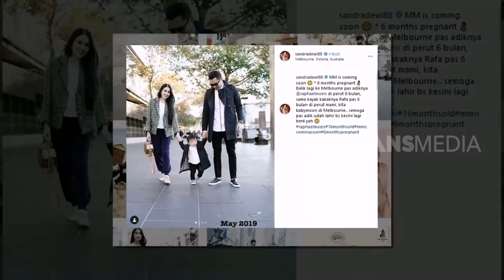Sandra Dewi AKui Hamil Anak Kedua | SELEBRITA SIANG (06/05/19)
SELEBRITA SIANG
Senin, 6 Mei 2019
"SELEBRITA SIANG"
TAYANG SETIAP HARI SENIN-MINGGU
PUKUL 10.30